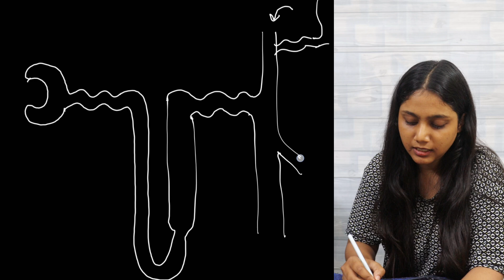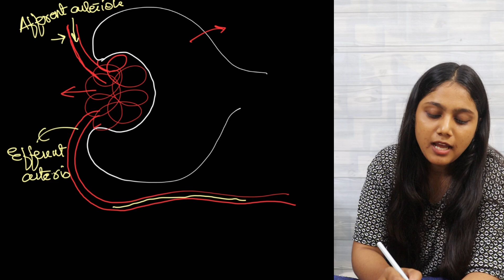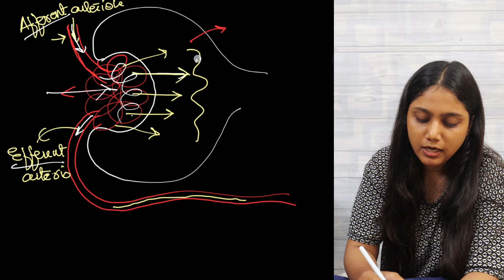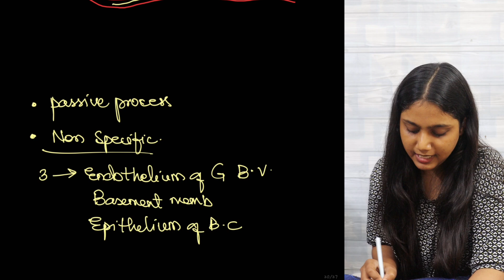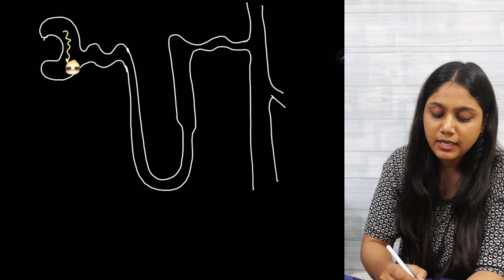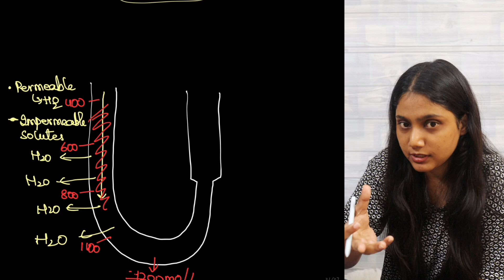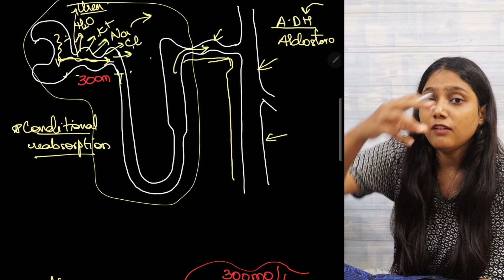Urine Formation I Osmania University | BSc Zoology | sem 3 | humera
Zoology Semester 3 - Urine Formation (Unit 1)

Hey everyone! This video is all about urine formation, and it’s exactly what you need for the first unit of your Zoology Semester 3 exam prep. I’ve broken it down in a simple way to help you understand the key concepts better. Watch this before your exam, and it’ll all make sense!

Good luck with your studies, you’ve got this💫